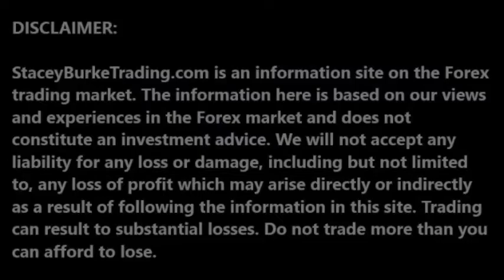DailyPipTalk Episode #137: Dont GAMBLE On The Outcome Of The ELECTIONS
With just two days left until Americans go to the polls, Hillary Clinton's once commanding national lead has collapsed to just 2 points. Currency markets are long the dollar and not positioned for a ...

For more on technical analysis check out:
Edwards and Magee Technical Analysis of Stock Trends

High Performance Trading: 35 Practical Strategies and Techniques to Enhance Your Trading Psychology and Performance Steve Ward

Unbeatable Mind: Forge Resiliency and Mental Toughness to Succeed at an Elite Level Mark divine